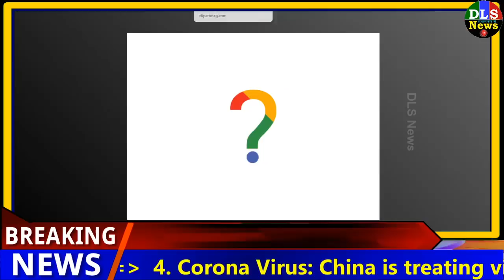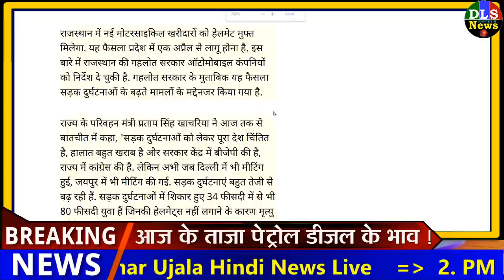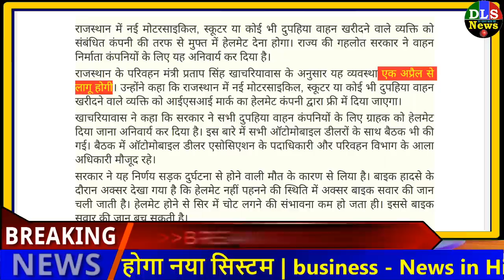1 अप्रैल 2020 : आप भी ऐसे लें सरकार की फ्री हेलमेट स्कीम का लाभ Rajasthan Govt free helmet news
1 अप्रैल 2020 : आप भी ऐसे लें सरकार की फ्री हेलमेट स्कीम का लाभ Rajasthan Govt free helmet news

1. राजस्थान में मोटरसाइकिल खरीदारों को मिलेगा मुफ्त हेलमेट - Rajasthan motorcycles buyers free helmets automobile company government of rajasthan - AajTak
2. Rajasthan Government issue order to give free helmet with new bike - गहलोत सरकार का बड़ा फैसला, अब राजस्थान में बाइक कंपनियों को फ्री में देना होगा हेलमेट
3. Rajasthan News In Hindi : Jaipur News - rajasthan news dealers said that there is not much profit to be given free helmets government to waive tax or give vehicle manufacturer | डीलर्स ने कहा इतना मुनाफा नहीं कि फ्री हेलमेट दें, सरकार टैक्स माफ करे या वाहन निर्माता दे - jaipur News,जयपुर न्यूज़,जयपुर समाचार

free helmet kaise le
free helmet yojana